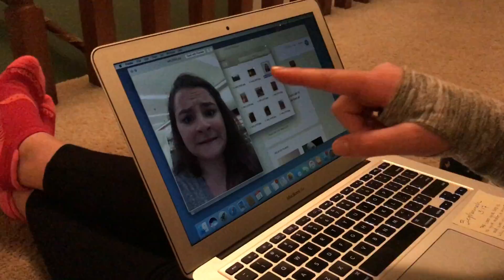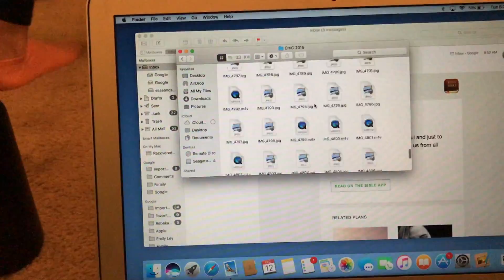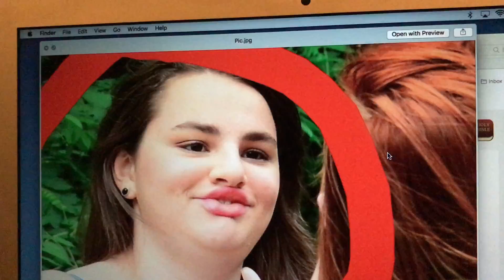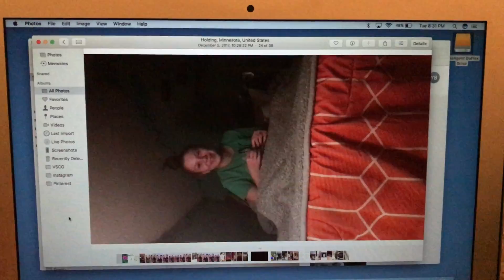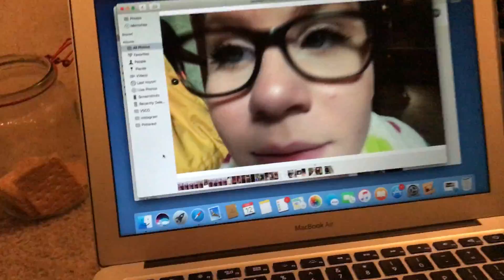SOMETHING WEIRD HAPPENED THERE | VLOGMAS DAY 14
Happy Vlogmas Day 14! In this vlog you will see us look at old photos that have never been shared before! Hope you enjoy this video and it blesses you.

INTRO BACKGROUND MUSIC:

Song: My Christmas.

Psalm 61